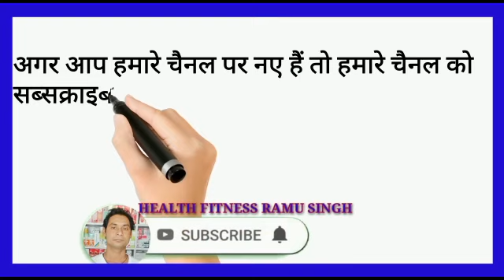How To Use Good Health Capsule | Biswas Good Health Capsule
my name

Ramu Singh

health fitness Ram Singh

good health
good health capsule video
good health capsule price
good health price
good health capsule full review
good health capsule review
good health capsule side effects
good health capsule ka side effect
good health capsule khane ke fayde
good health capsule khane ka nuksan
good health capsule khane Se Kya Hota Hai
good health capsule Kaise khana chahie
good health capsule Kaise khayen
 good health capsule Mota hone ka
Swasthya vardhak
body grow
health aap
perfect
perfect health
supplement
health fitness
health and fitness
health tips
health fitness tips
Health Insurance
health fitness yoga
good health ke liye upay
how to weight gain
health fitness Ramu Singh
weight gain
body banane ka capsule
body banane ka ayurvedic capsule
body banane ka video
body banane ka Dawa
body banane ka ayurvedic dava
body banane ka tarika
body banane ke upay
Mota hone ka capsule
Mota hone ka ayurvedic capsule
Mota hone ka video
Mota hone ka Dava
Mota hone ka ayurvedic dava
Mota hone ke upay
Mota hone Ka Tarika
vajan badhane ka capsule
vajan badhane ka ayurvedic capsule
vajan badhane ka Dava
vajan badhane ka ayurvedic dava
vajan badhane ka video
weight badhane ka capsule
weight badhane ka ayurvedic capsule
vate badhane ka Dava
weight badhane ka ayurvedic
weight badhane ka video
weight badhane ka upay
weight badhane ka tarika
bhook badhane ka capsule
bhukh lagne ka capsule
Bhookh badhane ka Dava
Bhookh lagne ka Dava
bhook badhane ka ayurvedic capsule
Bhookh Lagan ka ayurvedic capsule
Bhookh badhane ka ayurvedic dava
Bhookh Lagan ka ayurvedic dava
Bhookh Lagan ka video
Bhookh badhane ka tarika
Bhookh badhane ka upay

my channel